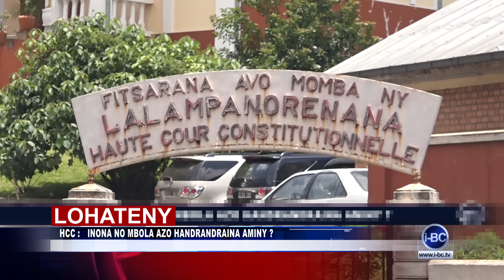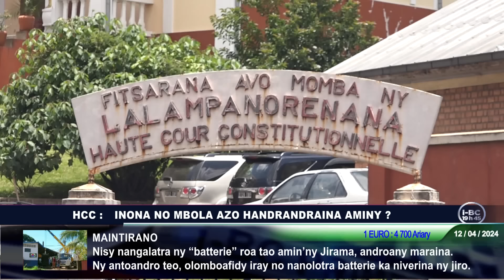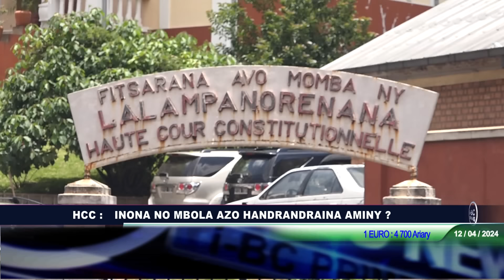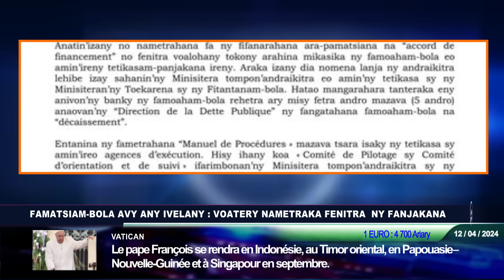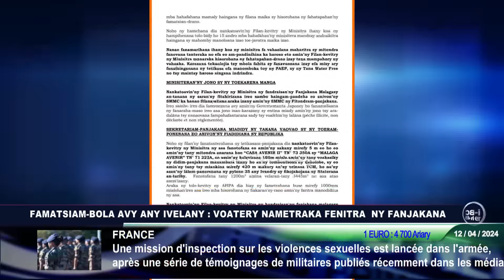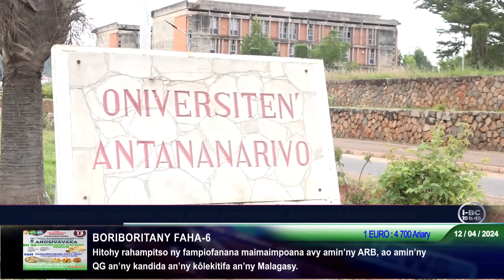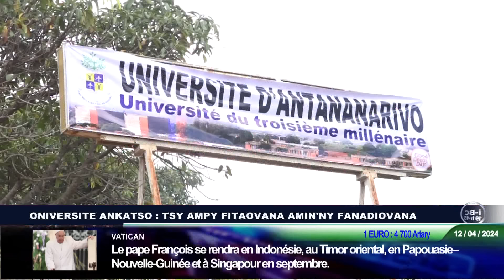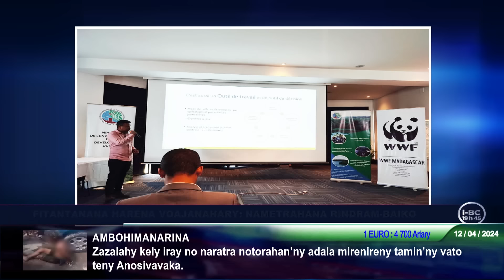IBC NEWS DU 12AVRIL 2024